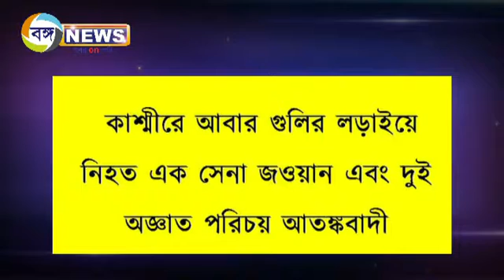Banga News 25.11.2016